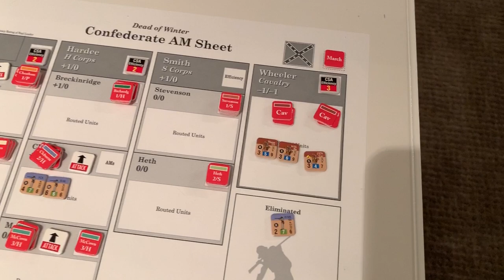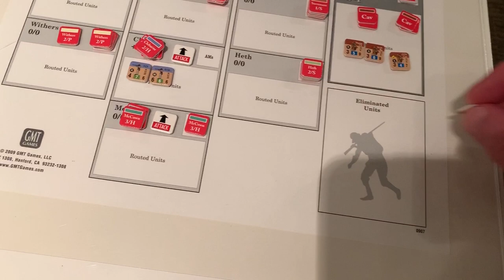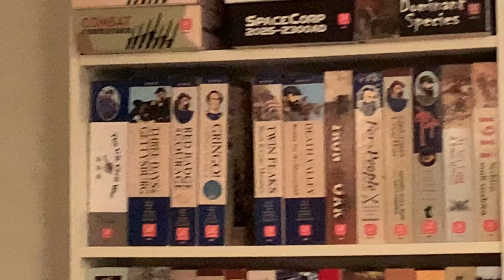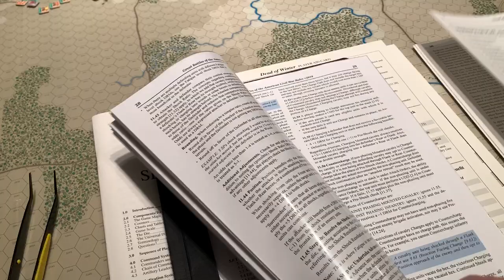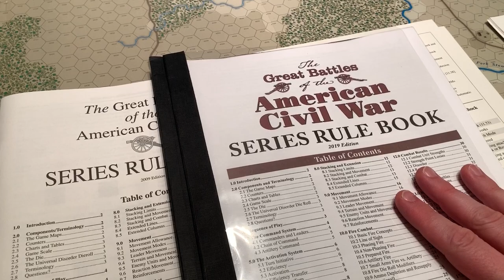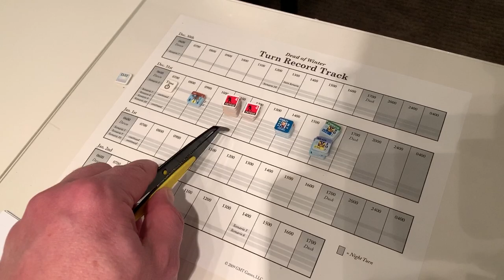GBACW Dead of Winter - Battle of Stones River Turn 3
End of turn 2, and a recap of the action so far.

UPDATE: Alas, the counters were scattered due to a 4-year-old-niece-related-incident at the family reunion I had at my house in November. No more videos for this battle!